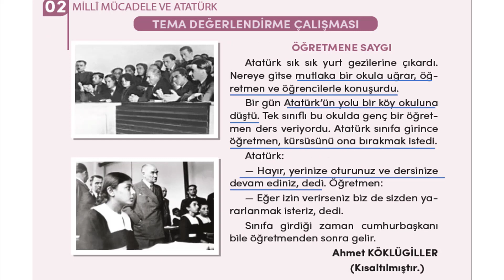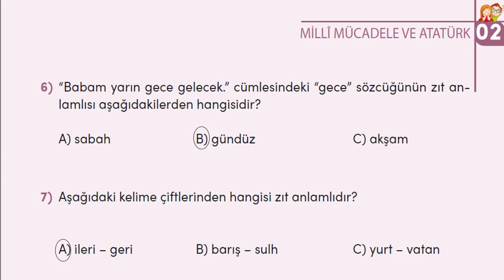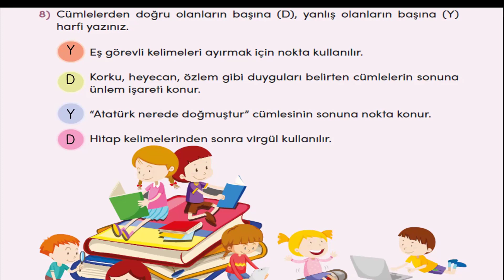3. Sınıf I 2. Tema I Millî Mücadele ve Atatürk I Tema Değerlendirme Çalışmaları Soru Cevapları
Bu etkinliğimizde 3. Sınıf Türkçe Ders Kitabı'nın 72. sayfasında bulunan 2. tema değerlendirme sorularını yanıtladık.

Tema Değerlendirme Çalışmaları
Millî  Mücadele ve Atatürk
Milli Mücadele ve Atatürk
Tema Değerlendirme Çalışması
Türkçe Ders Kitabı 72. sayfa
2. tema
3. Sınıf
Öğretmene Saygı
Türkçe Ders Kitabı
 Tema Değerlendirme  Çalışmaları Soru Cevapları
Meb Yayınları